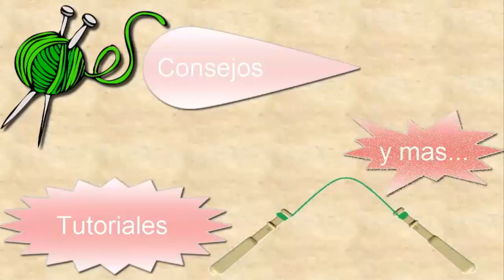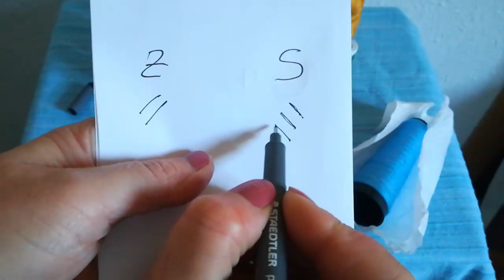Tipos de torsión del hilo 🌿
Al leer el titulo de este vídeo seguro que has pensado que no va contigo el tema. ¿Estas segura?

Si eres encajera bolillera estoy segura que en algún trabajo el hilo se te ha "abierto" e incluso roto. ¿Alguna marca de hilo le va fenomenal a alguna compañera pero a ti se te abre? ¿Hay un hilo que se te "retuerce" al trabajarlo

Bueno, pues aunque la mayoría de las veces compramos un hilo o lana fijándonos mas en el color y tacto que en sus características técnicas, cosas como la fibra que compone ese hilo, el numero de cabos que lo forman y el tipo de torsión que se les ha dado... hacen que el trabajar ese hilo se pueda convertir en un martirio y que la pieza trabajada no nos quede tan bien como nos gustaría.

En este vídeo hago una reflexión sobre la torsión del hilo y un vicio al trabajar el encaje de bolillos mas habitual y perjudicial de lo que pensamos.